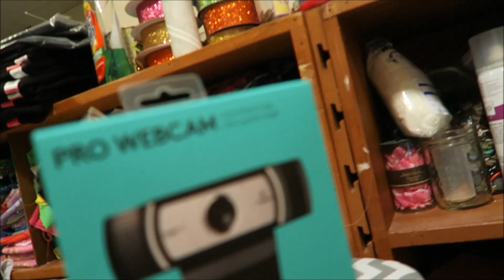Belated birthday gift!! ~ vlog ~ Sept 18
What we were doing on this EXACT day ↓
Thank you so much to everyone who has wanted to help out by sending us something for our little bundle. :) xoxo Love you guys!! It truly is a blessing that so many people offer their love and support.

I am a mother of 3, soon to be 4!!!  I run an online boutique called Tulle Time. I make tutu's, embroider, sew, make hair bows and other crafts. Me and my daughter Sterling love to daily vlog. Most of my vlogs are of my daily life running a business and taking care of my family.